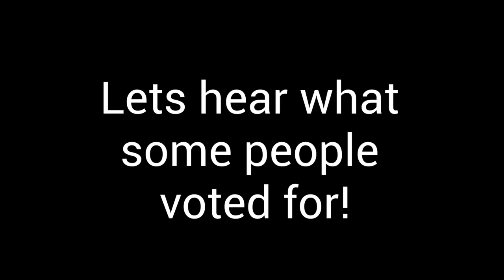Curious D64 - What video games do people play the most? FULL